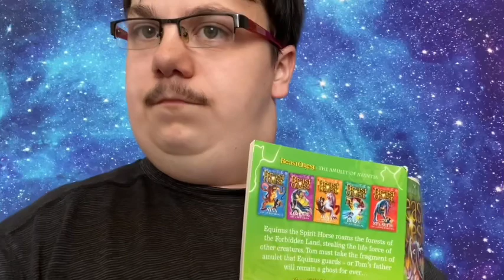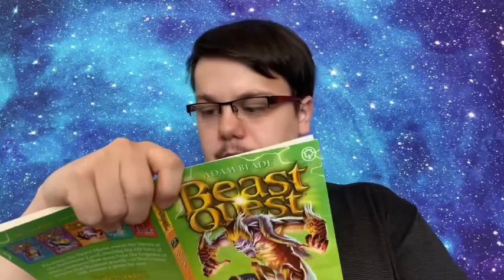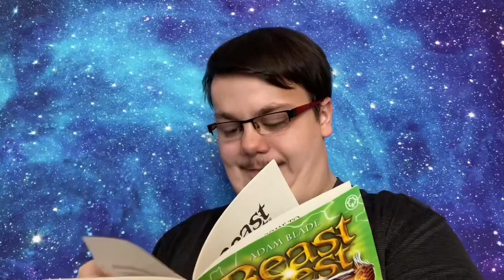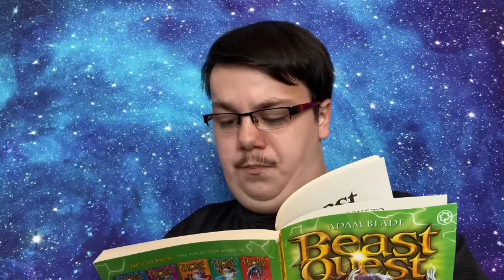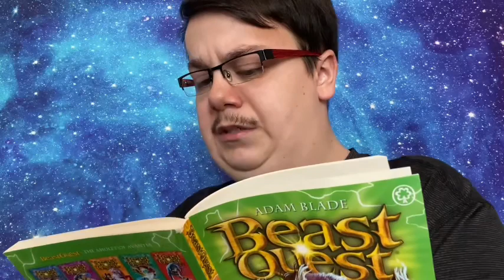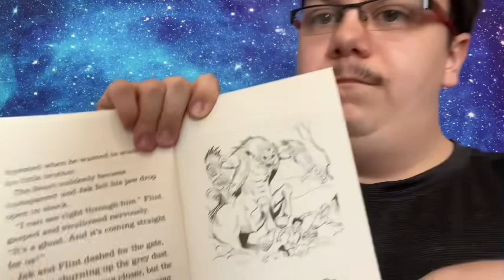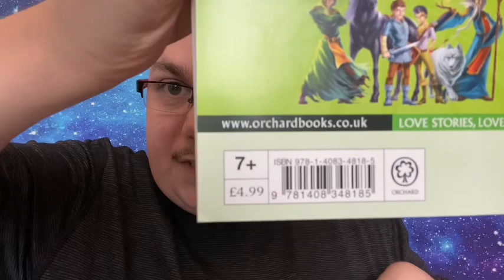Beast Quest Equinus The Spirit Horse (Prologue)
Music: CHOSEN ONE | BEST EPIC MUSIC OF 2018 (Part 4)

Well now those kids know why it’s called the forbidden land. They should have turned back when they saw something coming in the distance. In a land that is supposed to not have any residents in it. The prologues can be out right terrifying to read through some times. And I don’t remember this happened in the prologue. Even after the second read through for me. It still surprises me.

Hope you will join me on Thursday. When I will read chapter one of this terrifying entry of Beast Quest The ghost beasts.